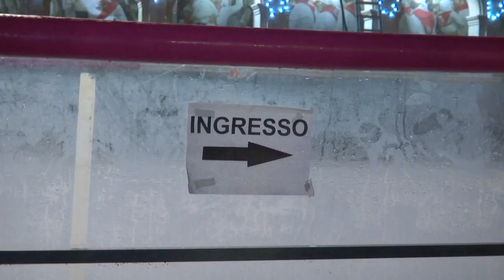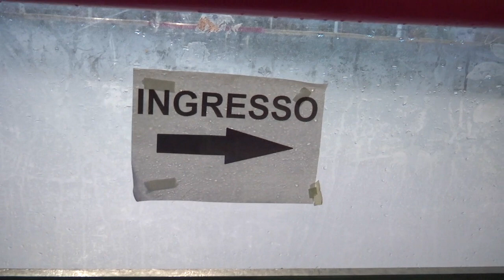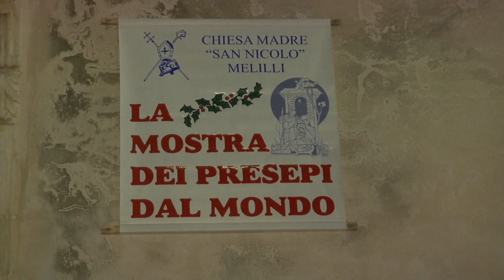Natale 2019 a Melilli